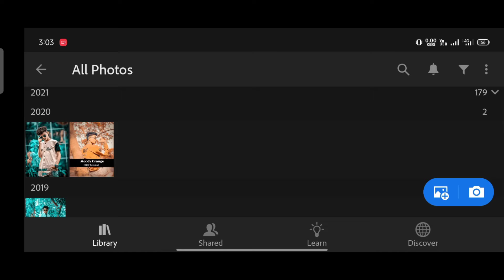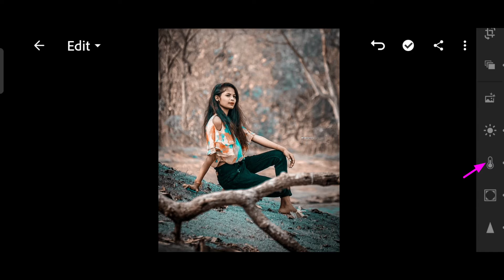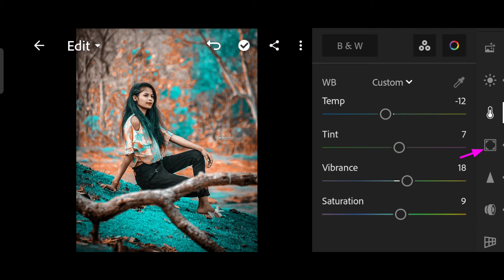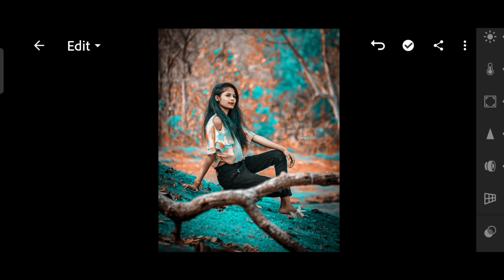Lightroom aa photo edit kesa kera ll Light room mobile tutoril # lrconcepts edit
keywords 🔥